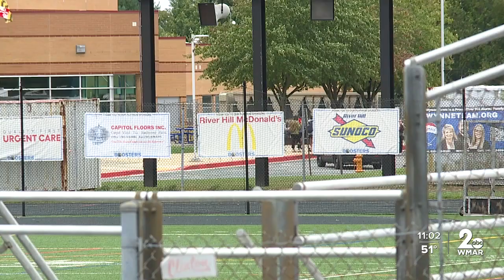River Hill High reacts after bomb threat